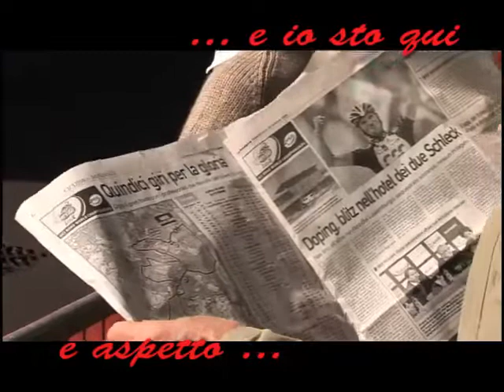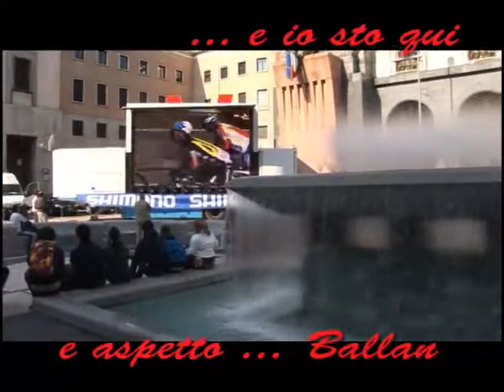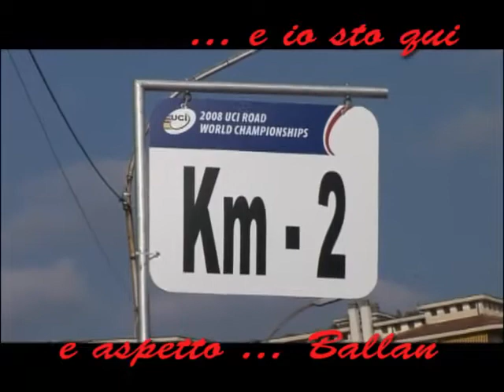Campionati Mondiali Ciclismo - Varese 2008 - Secondo Tempo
Il video ripercorre la storia dei campionati mondiali di ciclismo su strada svoltisi a Varese nel mese di settembre 2008